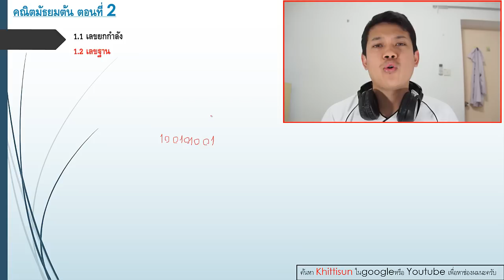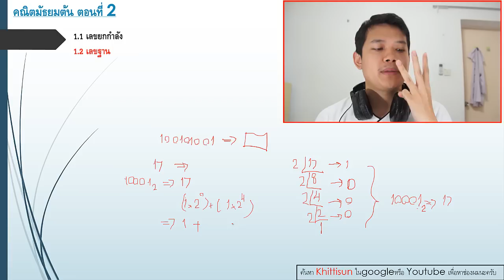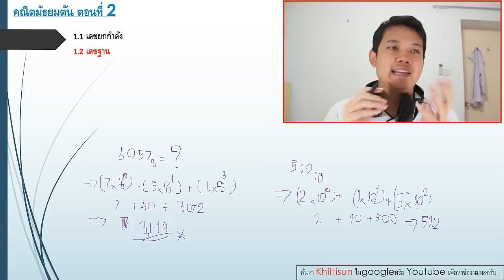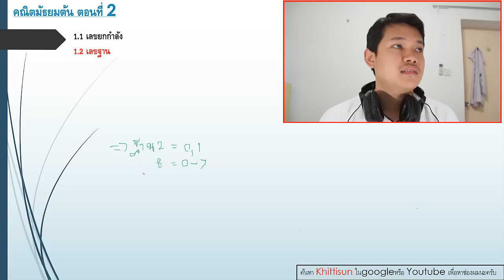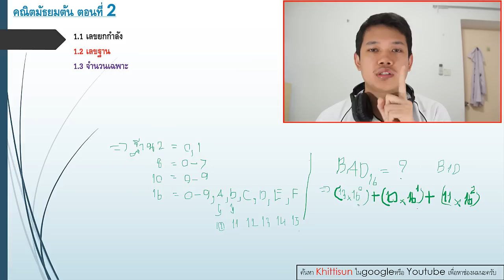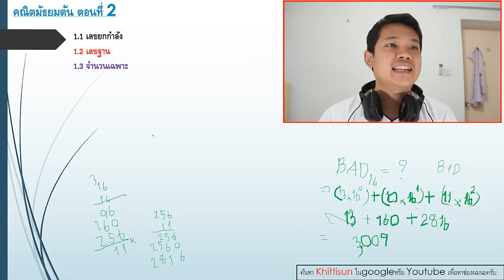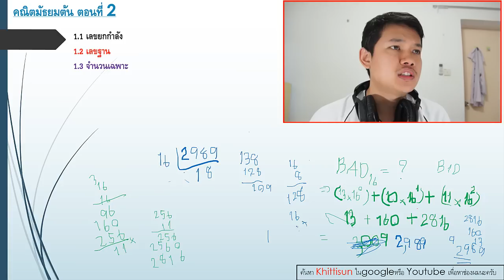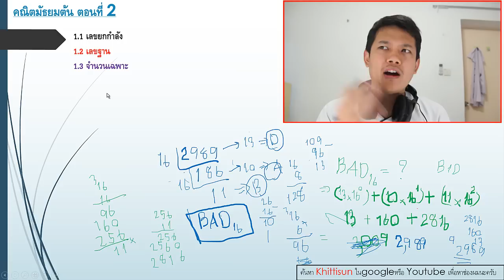[Thai] คณิตมัธยมต้น ตอนที่ 2 : เลขฐาน ยากมาก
ขอบคุณเพื่อนๆทุกคนที่คอยสนับสนุนผมเรื่อยมาครับ